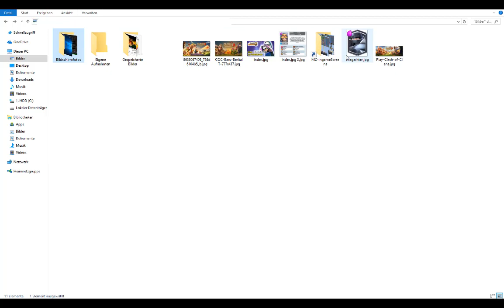BW #11 | Endlich wieder mit 2KRASSEN Runden | Storm_Miner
➥ Thx 4 Watching
Pls like, would make me happy :)
if you haven't, pls do so! It's free!!!
➤ Spiel |
➤ Mitspieler |
➤ Plattform |
➤ Musik |
➤ Thumbnail |

Bald kommt wirklich WR!; und ausserdem spare ich auf 4 krasse Truhen noch so 60 kämpfe Stats Rayale...